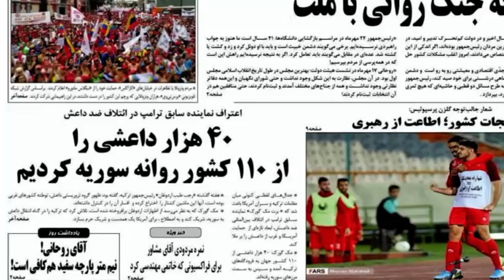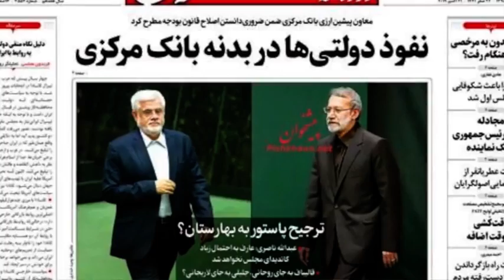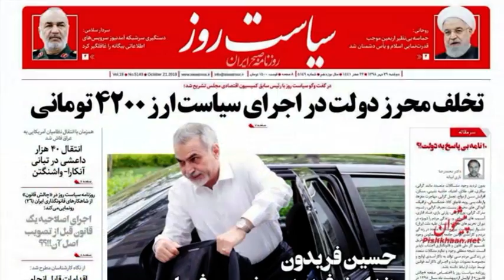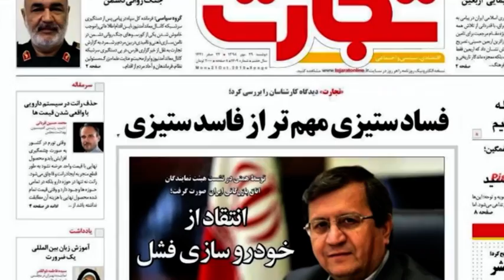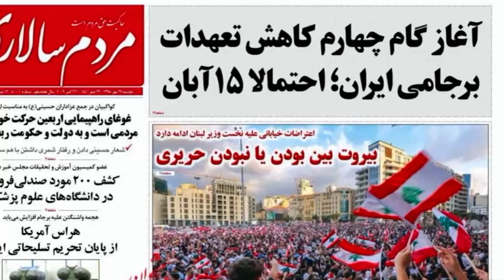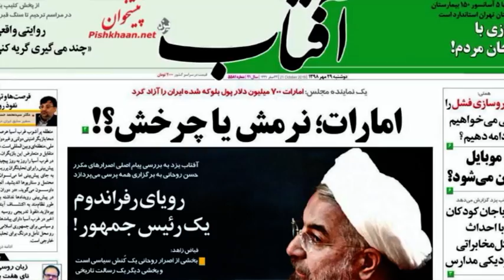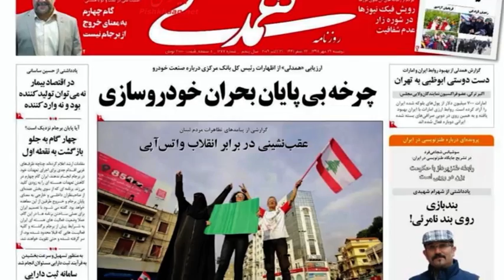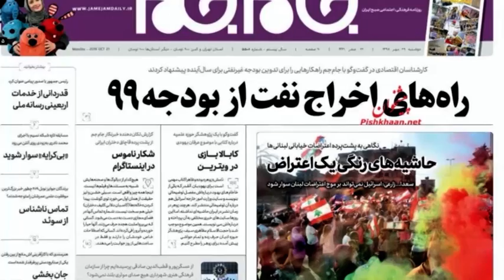صفحه یک دوشنبه 29 مهر